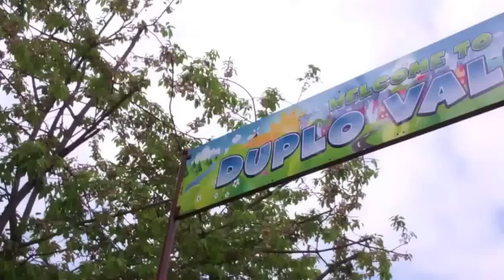Legoland Windsor Duplo Valley - SPLASH SAFARI & BRICKVILLE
There will be exhilarating water play in the DUPLO  Splash Safari where rangers large and small will discover their favourite supersized DUPLO animals. Also new in DUPLO Valley, Drench Towers, a truly unique and by far the largest outdoor water play structure in the UK! Are you brave enough to face the mighty surge from the giant tipping DUPLO brick?

There is plenty to explore in Brickville, our all new interactive play village. Fight fires at the Brickville Fire Station, stay safe in the DUPLO Valley Police Station, bake cakes at our Clown's Cake Shop and be the fairest of them all in your very own Princess Castle.

ALSO CAN YOU SPOT ANY CELEBS IN THE VIDEO?